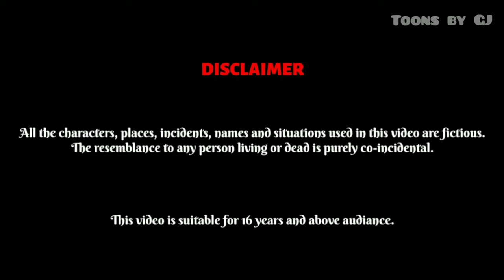छोटे कपड़े वाली बहू | Hindi Kahaniya | Moral Story | Bedtime Stories | Saas Vs Bahu